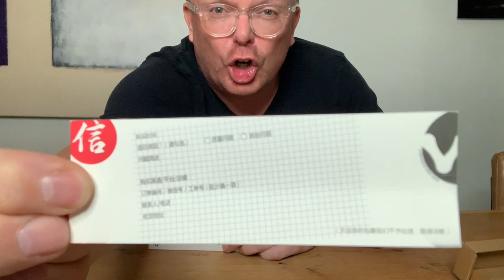Review Japanse Mini Schroevendraaier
Product bestellen